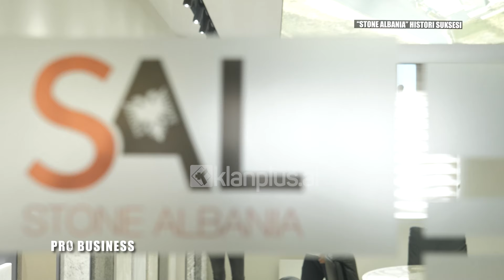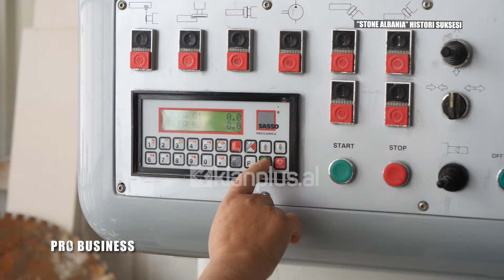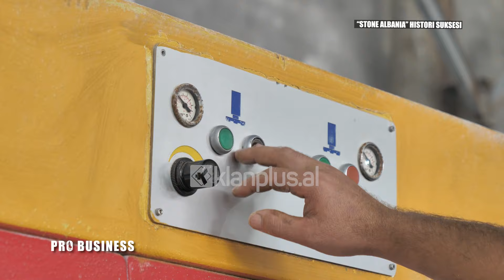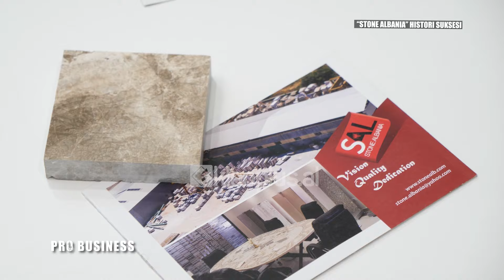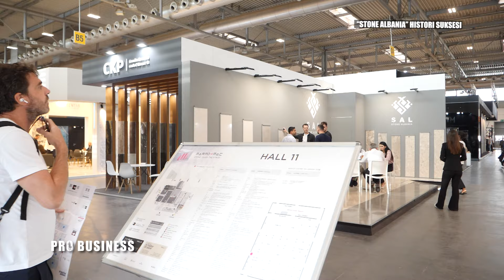“Stone Albania” në fokus të “Pro Business”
Rikthehet në ekranin e Televizionit Kombëtar Klan Plus emisioni i përjavshëm “Pro Business” nën drejtmin e gazetares Oljana Maloku.

Një nga kompanitë më të mëdha në fushën e nxjerrjes dhe përpunimit të gurit, “Stone Albania” ka ngritur siparin e këtij sezoni të ri duke sjelle një rrugëtim të këtij biznesi.

Stafi i Pro Business ka sjellë hap pas hapi  historinë se si u themelua  kjo kompani nga dy vëllezërit  Muslli dhe Dhimitër Kapaj  Kapaj në Vlorë, të cilët punuar para disa viteve në Greqi dhe vendosën të themelojnë Stone Albania në vendlinjde.

Në ekranin e Klan Plus përcillet për publikun  një guidë; nga nxjerrja e lëndës së parë e deri tek gjetja e investitorëve në panairin më të madh botëror të përpunimit të gurit, Marmomac, në Verona.

Po ashtu Pro Business sjell si një histori frymëzimi, modelin e dy të rinjve; Anxhelo dhe Miltjano Kapaj të cilët janë të vendosur të vazhdojnë me pasion punën e ngritur nga baballarët e tyre.

Me mbi 20 vite eksperiencë kompania me vendndodhje  në Vlorë po korr sukses pothuajse në të gjithë botën fale kërkesave dhe bashkëpunimeve.

Për më shumë ndiqni emisionin e plotë në kanalin e youtube të Tv Klan.

"Pro Business" një emision nga Oljana Maloku në Klan Plus.

Ndiqni për më tepër emisionin e plotë!